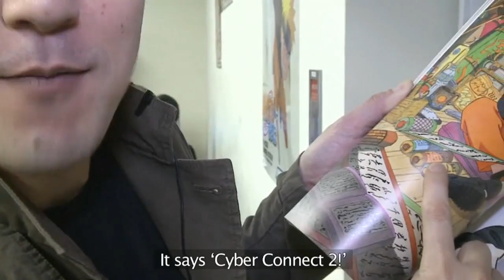Naruto Shippuden: Ultimate Ninja Storm 2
Behind the Game Part 1